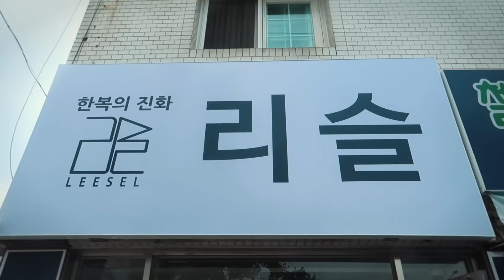Korean Hanbok Fashion Show | Returning to SEOUL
We tried on a modern Hanbok and did a photoshoot in Korea!

▀▄▀▄▀▄ FOLLOW ME ▀▄▀▄▀▄

▀▄▀▄▀▄ ABOUT ME ▀▄▀▄▀▄

▀▄▀▄▀▄ MY LINKS ▀▄▀▄▀▄

▀▄▀▄▀▄ OTHER CHANNELS ▀▄▀▄▀▄